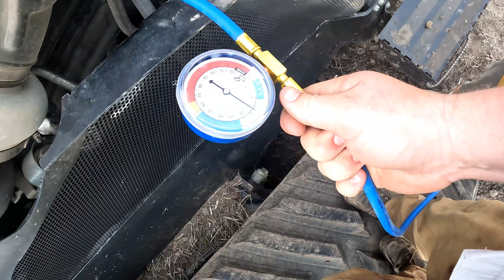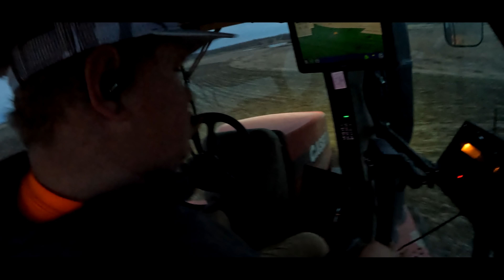I have NO CLUE how that BENT!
Tillage Season! The ground is finally fit to do something with. The mad dash is on to get some ground opened up to dry outing out so we can get some corn and soybeans planted. We are even trying something a little different this year!

Thank you everyone for your support! We are at $1440 as of the morning of this video!